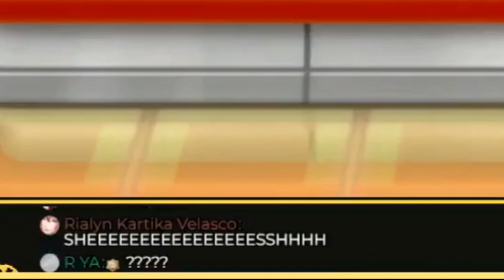I don't think that's how you whistle Luca...【NIJISANJI EN | Luca Kaneshiro】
that was too smooth boss, I'm getting scared...

stream source:
- 【POKEMON 】IT WAS ALL A DREAM? SHUBERT【NIJISANJI EN | Luca Kaneshiro】